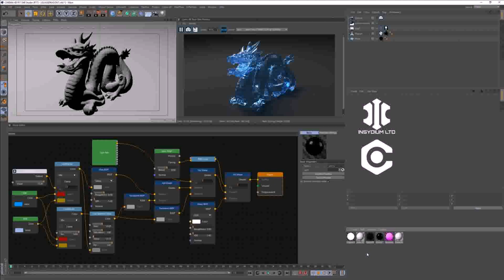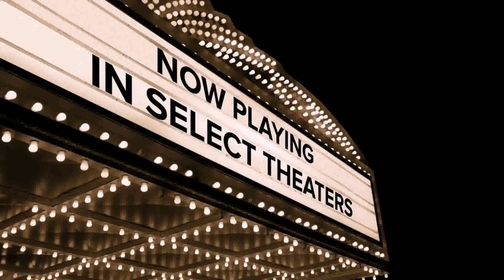Water Garden Theaters Pleasant Grove